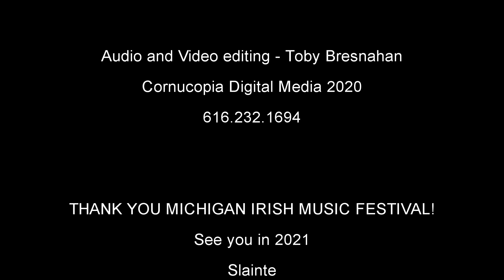Peat in the Creel MIMF Virtual Fest 2020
4 sets for Michigan Irish Music Festival 2020